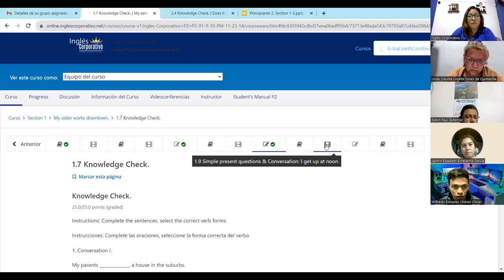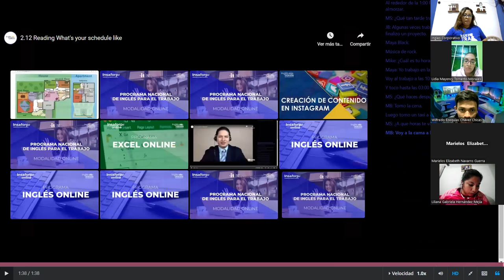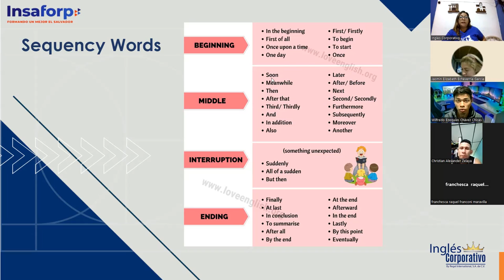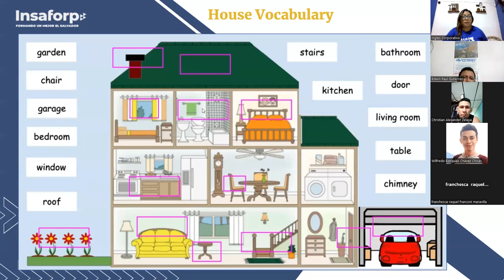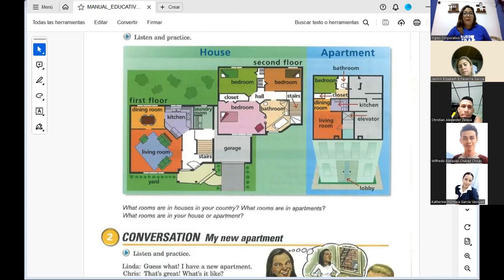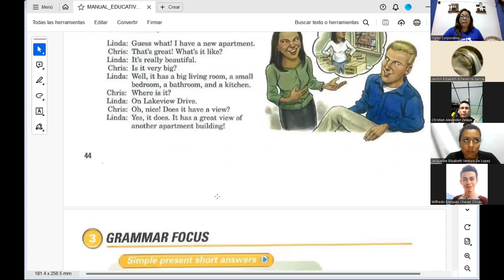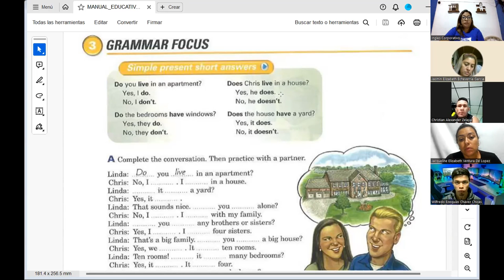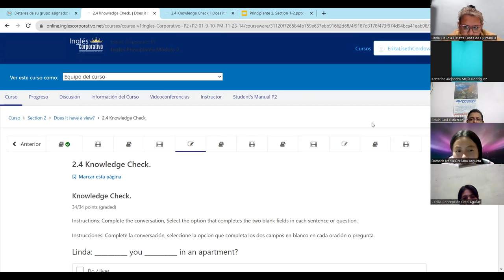SESION 02- 01/11/2023- FI-REGA-127-CORDOVA DE BONILLA- HOUSE VOCABULARY